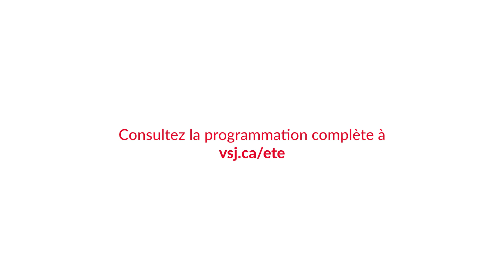Un amour d'été à St-Jé!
L’attente est terminée! ☀
La programmation estivale 2023 est maintenant dévoilée avec notre ambassadrice Guylaine Guay! Encore cette année, avec l’aide de précieux partenaires, on vous a aussi concocté une série d’activités culturelles et sportives gratuites à ne pas manquer de juin à août. 🙌

Voici les artistes qui se produiront sur scène à Saint-Jérôme cet été :
Christian Marc Gendron et ses invités
Sorrene et Kevin Bazinet
Maxence Lapierre
DJ Danny Berger
Les 2 Gars du coin - Duo acoustique
Las Divas Latinas
Ju.No Band
Jay Scøtt
Orchestre symphonique des Basses-Laurentides
Festival Stradivaria avec Alexandre Da Costa
La Bistringue - animations folkloriques
Germaine
Les Rats d'Swompe
Lendemain de veille
Brian Tyler and The Bluestorm Brian Tyler Fan Club
PREMIER CIEL
Les Requins 67